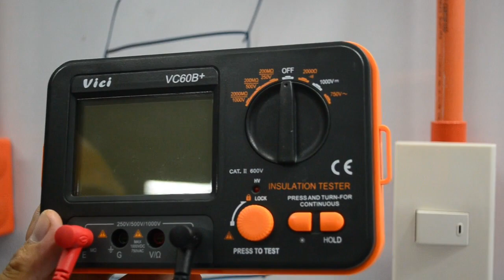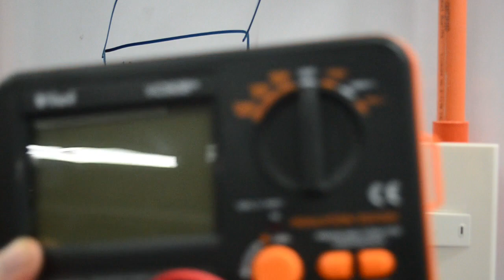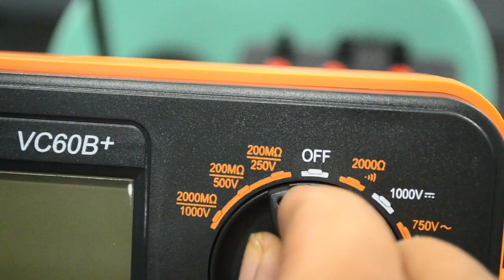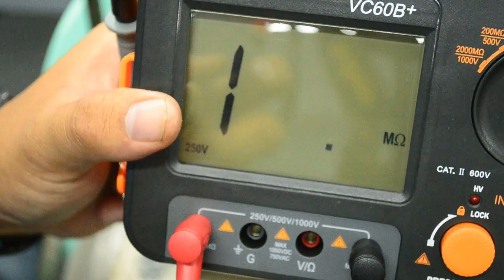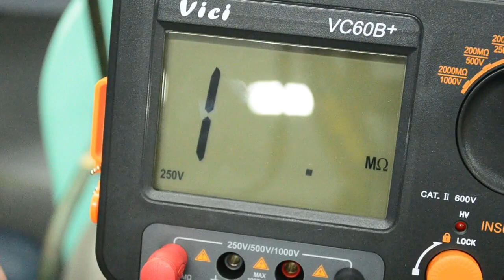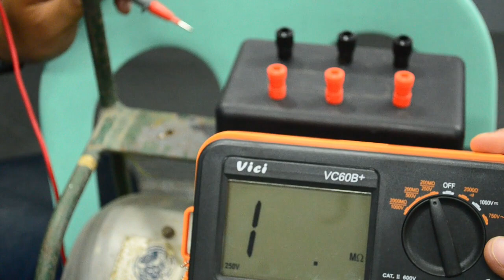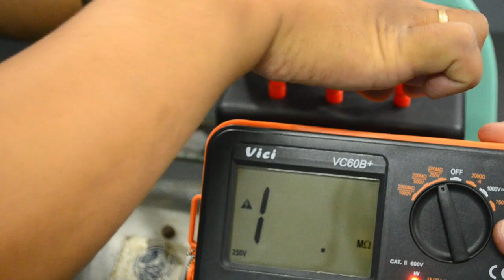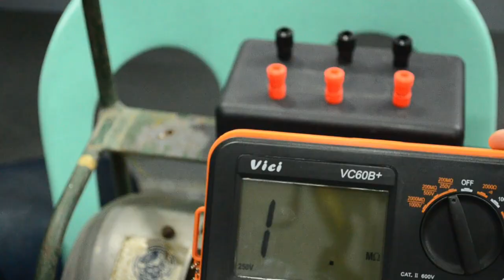How to use insulation tester (in Bisaya)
In this video, I discussed how to use an insulation tester to check the insulation resistance of the 3-phase induction motor. This is very essential in electrical wiring and troubleshooting.